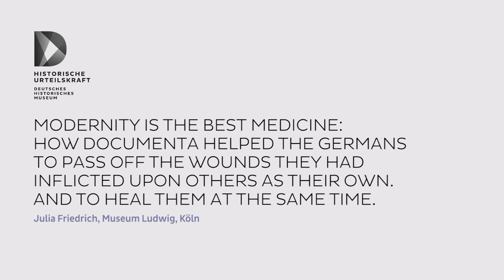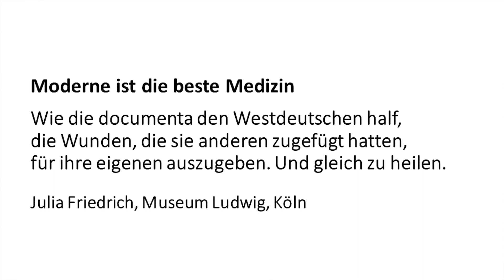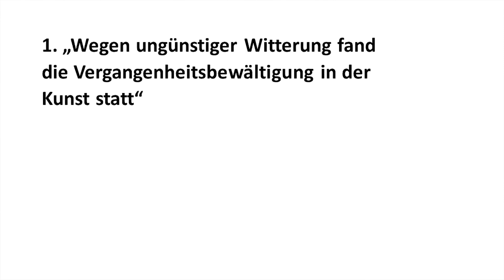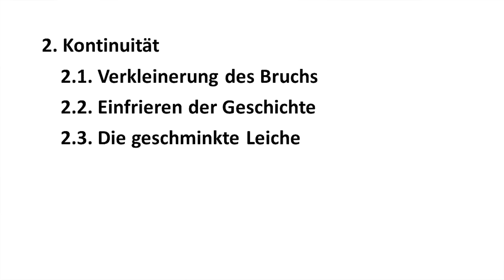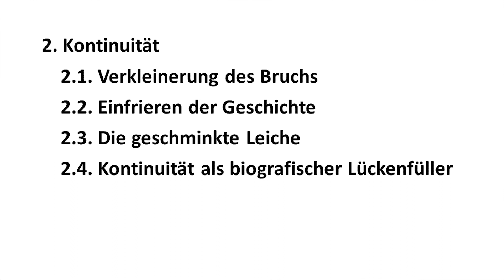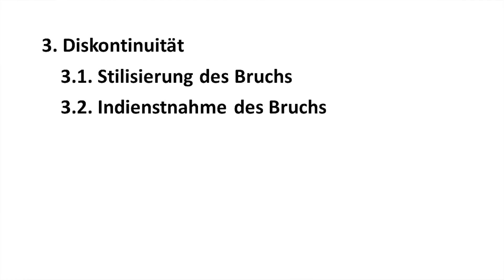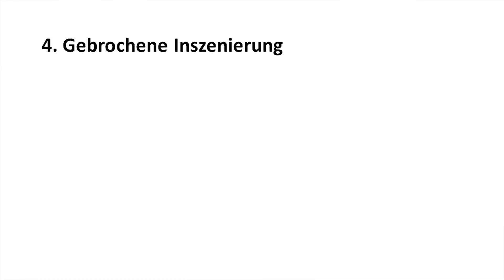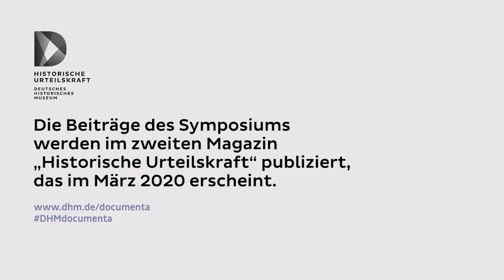Moderne ist die beste Medizin | Julia Friedrich | Symposium „documenta“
Impulsvortrag „Moderne ist die beste Medizin: Wie die documenta den Deutschen half, die Wunden, die sie anderen zugefügt hatten, für ihre eigenen auszugeben. Und gleich zu heilen.“ von Dr. Julia Friedrich, Museum Ludwig, Köln zum internationalen Symposium „documenta. GESCHICHTE / KUNST / POLITIK“ am 15. Oktober 2019